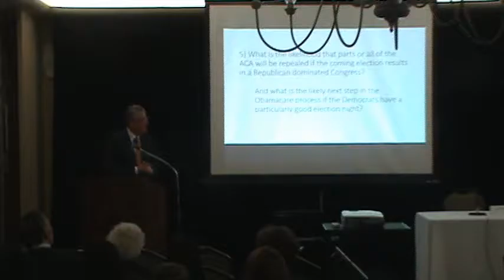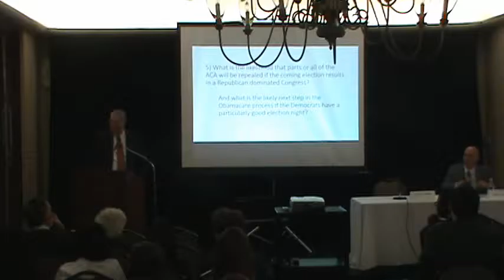Garfield Institute Seminar 110116 part 3